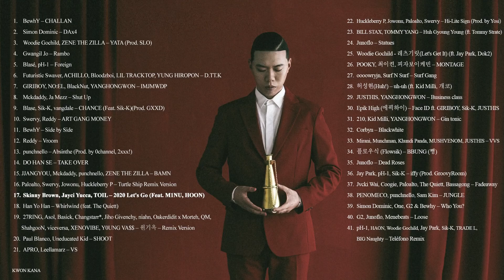KOREAN HIP-HOP & RAP PLAYLIST | PART 2 | hyped, upbeat, badass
00:00 BewhY – CHALLAN
03:22 Simon Dominic – DAx4
05:29 Woodie Gochild, ZENE THE ZILLA – YATA (Prod. SLO)
08:50 Gwangil Jo – Rambo
11:17 Blasé, pH-1 – Foreign
13:54 Futuristic Swaver, ACHILLO, Bloodzboi, LIL TRACKTOP, YUNG HIROPON – D.TT.K
17:19 GIRIBOY, NO:EL, BlackNut, YANGHONGWON – IMJMWDP
22:37 Mckdaddy, Ja Mezz – Shut Up
24:51 Blase, Sik-K, vangdale – CHANCE (Feat. Sik-K)(Prod. GXXD)
27:25 Swervy, Reddy – ART GANG MONEY
30:23 BewhY – Side by Side
33:05 Reddy – Vroom
35:44 punchnello – Absinthe (Prod. by 0channel, 2xxx!)
39:36 DO HAN SE – TAKE OVER
42:36 JJANGYOU, Mckdaddy, punchnello, ZENE THE ZILLA – BAMN (Prod. by millic)
46:28 Paloalto, Swervy, Jowonu, Huckleberry P – Turtle Ship Remix Version
51:06 Skinny Brown, Jayci Yucca(제이씨 유카), TOIL – 2020 Let's Go (Feat. M1NU, HOON)
55:38 Han Yo Han – Whirlwind (feat. The Quiett)
57:57 27RING, Asol, Basick, Changstarr*, Jiho Givenchy, niahn, Oakerdidit x Morteh, QM, ShahgooN, viceversa, XENOVIBE, Y0UNG VA$$ – 원기옥 – Remix Version
01:05:27 Paul BlancoUneducated Kid – SHOOT
01:08:30 APRO, Leellamarz – VS
01:11:04 Huckleberry P, Jowonu, Paloalto, Swervy – Hi-Lite Sign (Prod. by Yosi)
01:15:09 BILL STAX, TOMMY YANG – Huh Gyoung Young (Feat. Tommy Strate)
01:18:32 Junoflo – Statues
01:21:22 Woodie Gochild - 레츠기릿(Let's Get It) (Feat.Jay Park, Dok2)
01:25:50 POOKY, 최이켠, 피자보이케빈 – MONTAGE
01:28:33 oooowryjn, Surf N Surf – Surf Gang
01:32:22 허성현(Huh!) – uh-uh (Feat. Kid Milli, 개코)
01:36:16 JUSTHIS, YANGHONGWON – Business class
01:39:40 Epik High (에픽하이) – Face ID ft. GIRIBOY, Sik-K, JUSTHIS
01:43:13 210, Kid Milli, YANGHONGWON – Gin tonic
01:46:55 Corbyn – Blackwhite
01:50:01 Mirani, Munchman, Khundi Panda MUSHVENOM, JUSTHIS – VVS
01:55:34 플로우식 (Flowsik) – BBUNG (뻥)
01:58:20 Junoflo – Dead Roses
02:01:20 Jay Park, pH-1, Sik-K – iffy (Prod. GroovyRoom)
02:05:36 Jvcki Wai, Coogie, Paloalto, The Quiett, Bassagong – Fadeaway
02:08:39 PENOMECO, punchnello, Sam Kim – JUNGLE (Prod. millic)
02:12:06 Simon Dominic, One, G2 & Bewhy - Who You?
02:17:09 G2, Junoflo, Menebeats – Loose
02:19:13 pH-1, HAON, Woodie Gochild, Jay Park, Sik-K, TRADE L, BIG Naughty - Teléfono Remix